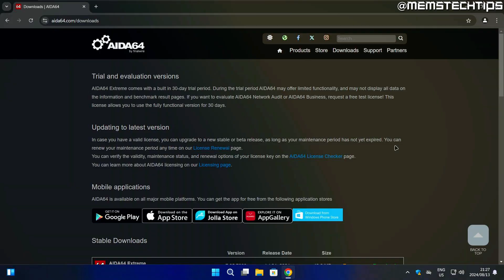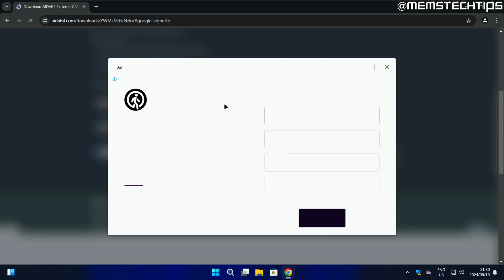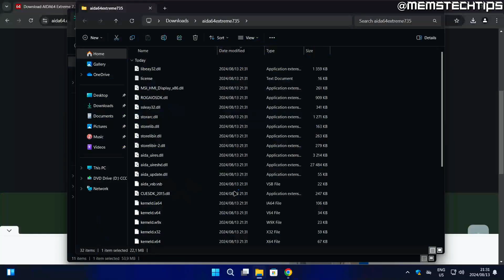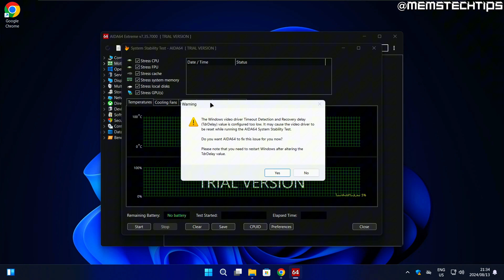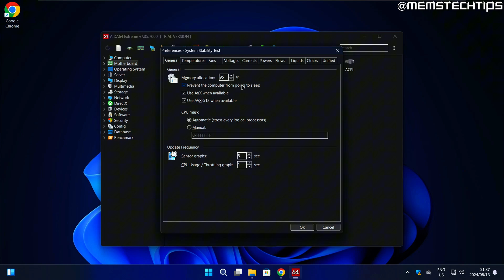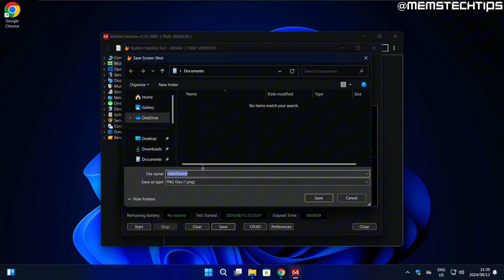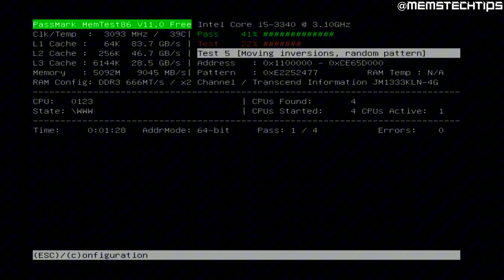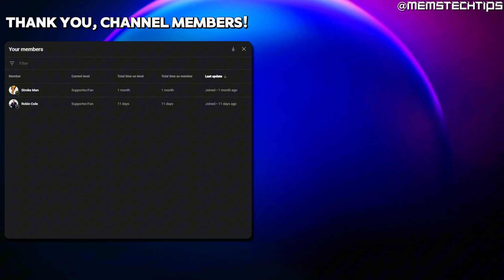How to Test System Stability! (AIDA64)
Learn how to test your system's stability using AIDA64 in this detailed tutorial! In this video, I'll guide you through the process of stress testing your CPU, GPU, RAM and overall system to ensure everything is running smoothly. Whether you're overclocking or just checking for potential issues, AIDA64 is a powerful tool to assess your PC's performance. Use the steps outlined in this video to keep your system stable and efficient!

⏱️ CHAPTERS:
00:00 - Hardware Diagnostics and Testing
00:34 - Overview of AIDA64 Software for Stability Testing
01:09 - Downloading and Installing AIDA64
02:25 - Launching and Using AIDA64
03:03 - Stress Testing Components with AIDA64
04:00 - Monitoring System Performance During the Test
05:18 - Troubleshooting System Issues with Stress Tests
06:01 - Saving and Analyzing Test Results
06:48 - When and Why to Use System Stability Tests
07:16 - Additional Diagnostic Methods for Hardware Testing